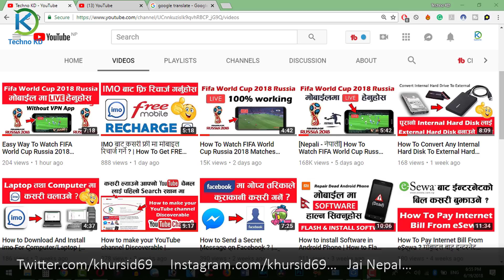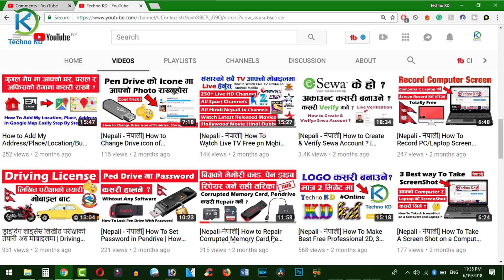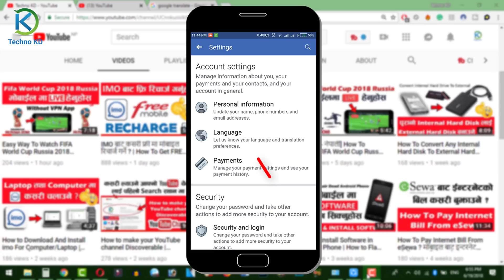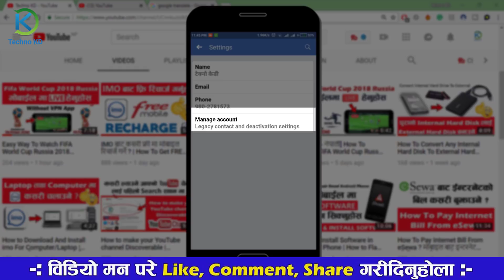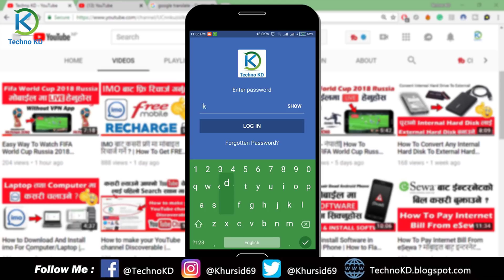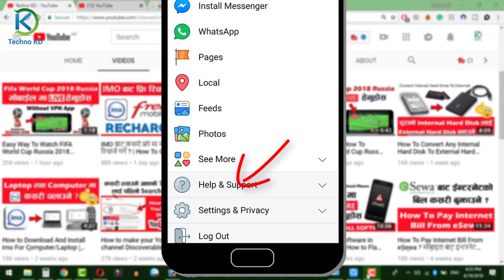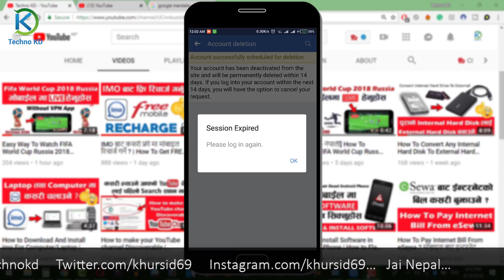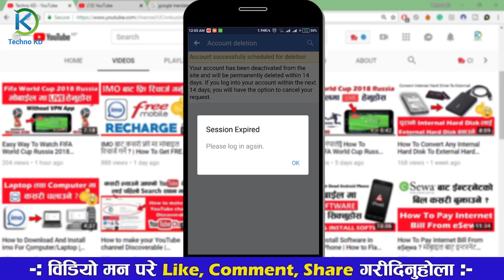How to Delete Your Facebook Account Permanently? | Deactivate Your Facebook Account Temporarily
How to Delete Your Facebook Account Permanently | How to Deactivate Your Facebook Account Temporarily | Nepali

Namaskar sathe haru aaj ko yas video ma facebook id lai kasare hami haru delete garne ra kasare fb ko id lai khe dinko lage banda garne yo kura yas video ma hami haru sikna gairaheko xu.
yas video ma How to Delete Facebook Account permanently ra How to Deactivate Facebook Account Temporarily yo dubai kura aaj ko yas video bata sikna saknu hunxa.